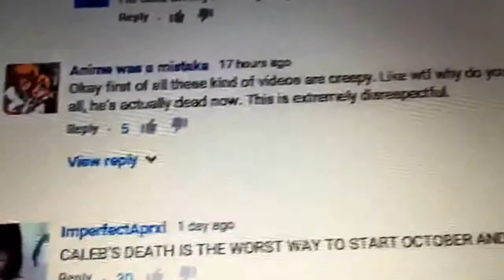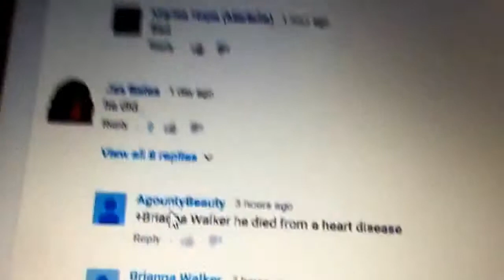Rip: CALEB LOGAN LEBLANC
LOVE EACH OTHER, AND THINK GOD FOR THE MANY DAYS YOU ARE ON EARTH. MAY GOD BLESS YOU ALL..

IF THERE ARE ANY TYPOS, PLEASE REPORT IT TO ME. THANK YOU AND HAVE A BLESSED DAY!